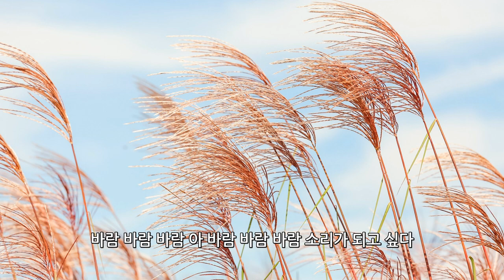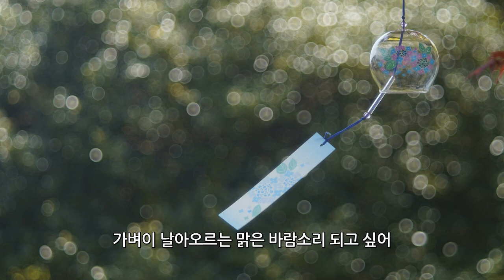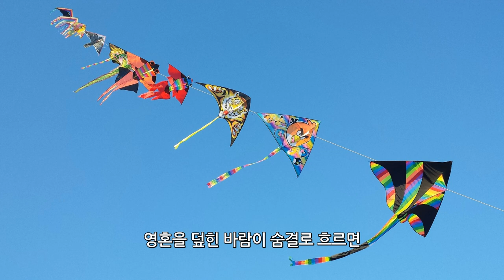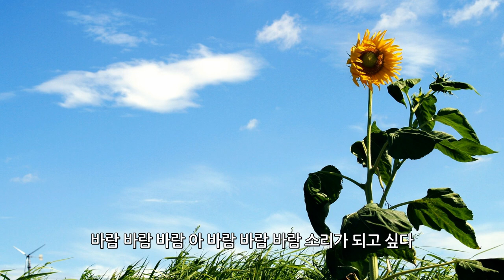[한국가곡]이재석 가곡제1집_ 바람소리 되고 싶어_ 하정심 작사_ 이재석 작곡_ 임준식 바리톤_ 김민경 피아노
[한국가곡]이재석 가곡제1집(달에잠들다)
바람소리 되고 싶어

하정심 작사
이재석 작곡
임준식 바리톤
김민경 피아노

바람 바람 바람 아 바람 바람 바람 소리가 되고 싶다
가벼이 날아오르는 맑은 바람소리 되고 싶어
하늘 보이는 숲속  나뭇가지 사이로
지저귀는 새 소리 누구의 목소리인가
청량한 바람이 흔들고 지나가면
그리운 목소리 밝은 노래로 내게 안겨오네
읽어버린 시간들 다시 살아 춤추며
영혼을 덮힌 바람이 숨결로 흐르면
새로이 맞이할 우리의 시간들이
크게 팔 벌려 나래를 펴고우리 안아 주네